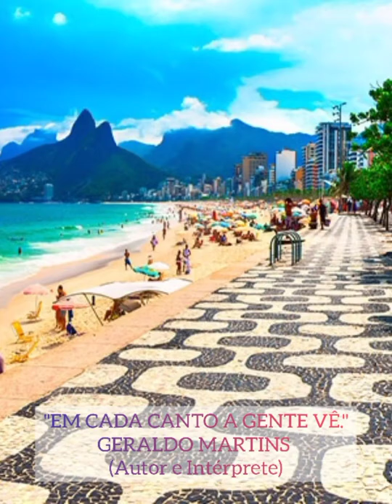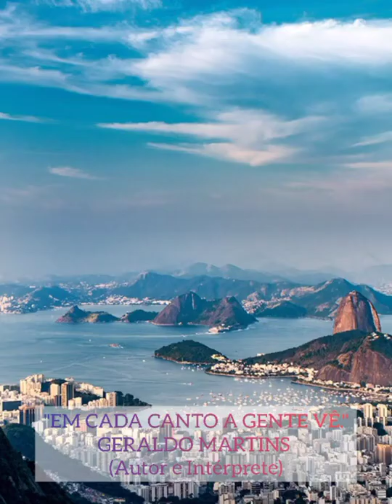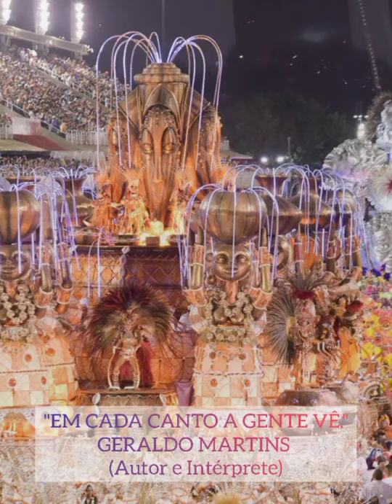Samba 36: Em cada canto a gente vê | Autor e intérprete: Geraldo Martins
Samba 36: Em cada canto a gente vê
Autor e intérprete: Geraldo Martins
1o Concurso Estadual de Samba de Terreiro - Região Metropolitana

O "1º Concurso Estadual de Samba de Terreiro", foi criado para celebrar o Dia Estadual do Compositor Fluminense e que está sendo celebrado oficialmente pela primeira vez,  graças ao patrocínio da Lei Aldir Blanc, através do edital "Retomada Cultural", criado pela Secretaria Estadual de Cultura e Economia Criativa do Rio de Janeiro e aos produtores, Haroldo Costa e Robson Lo Bianco, idealizadores e diretores desse projeto, criado para reconhecer a importância dos compositores Fluminense nas nossas vidas, proporcionando a eles, a oportunidade de participarem e concorrerem aos prêmios em dinheiro, que o concurso está proporcionando.
O tema desse "1º Concurso Estadual de Samba de Terreiro", é “O Rio de Janeiro, seu povo e suas belezas”.
As três obras vencedoras, receberão o valor de R$ 6.000,00, R$ 3.000,00 e R$ 1.500,00, além dos troféus D. Ivone Lara, Djalma Sabia e Padeirinho, respectivamente, para o primeiro, segundo e terceiro colocados.
Todos os participantes receberão o diploma de participação "1º Concurso Estadual de Samba de Terreiro - Lei Aldir Blanc".
Boa sorte a todos os compositores!